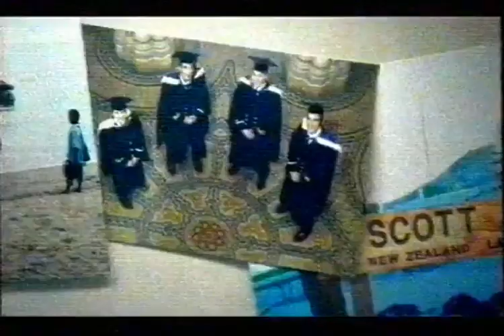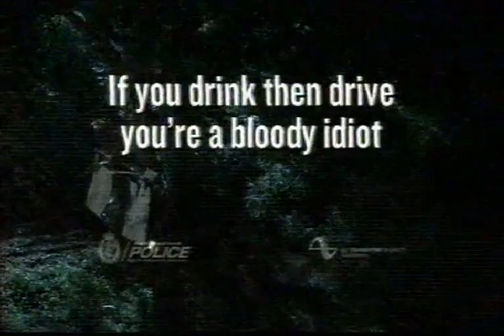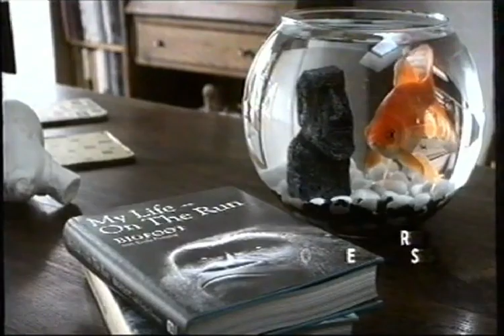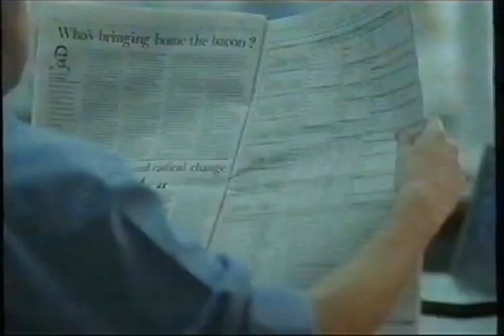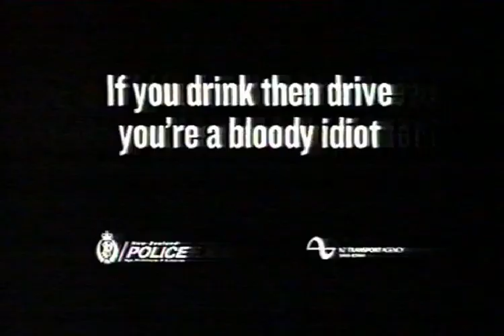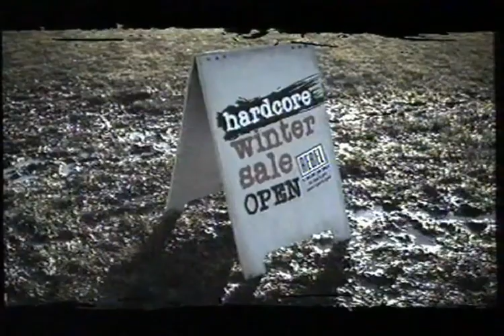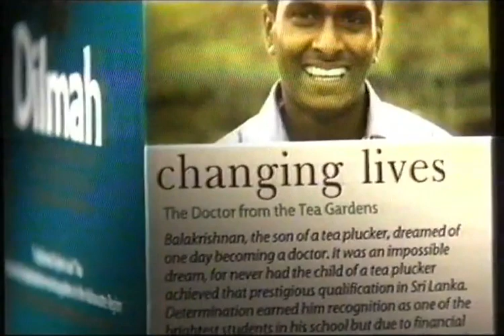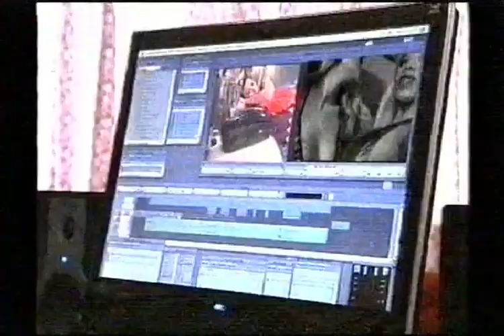2009 NZ TV Commercials II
Recorded off C4 and TV2, New Zealand.